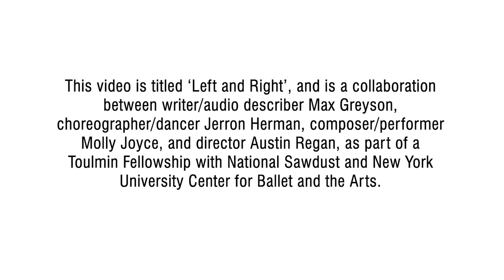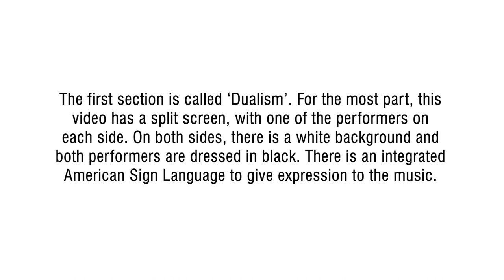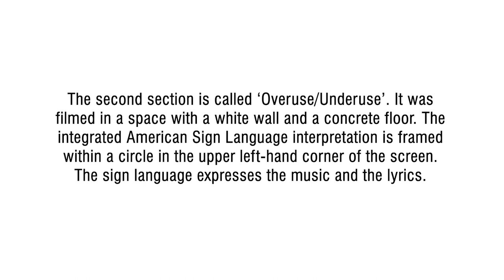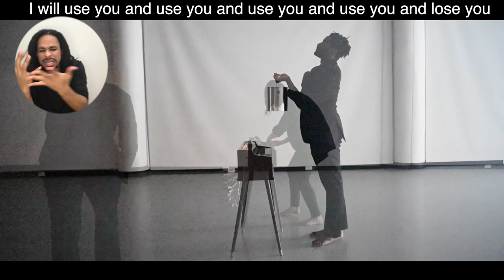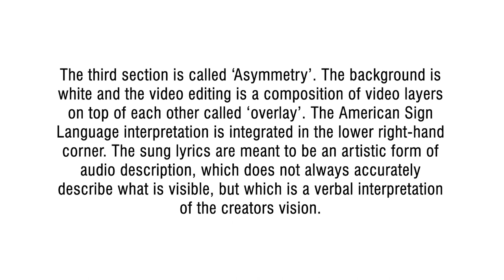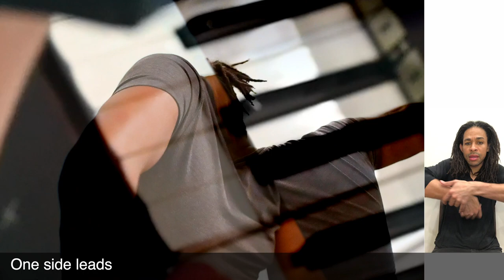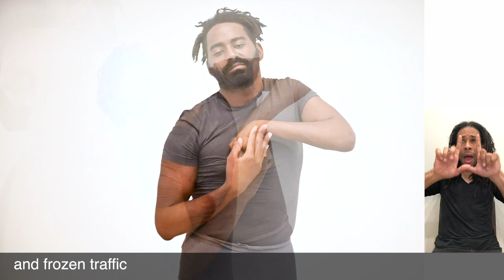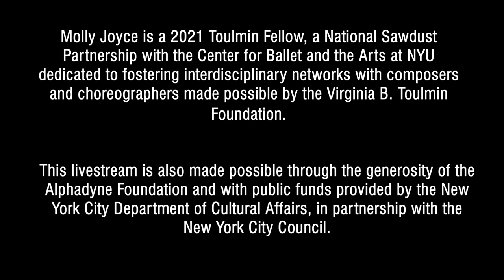Left and Right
Left and Right is a collaboration between composer/performer Molly Joyce, choreographer/dancer Jerron Herman, writer/audio describer Max Greyson, and director Austin Regan to examine historical myths of the left versus right side.

The work explores the traditionally cursed and dark left side of the body and its relationship to the right-hand side, which is considered healing and beneficent. The film unites and confronts universal, contemporary, and personal perspectives on dualism and asymmetry through the disparate yet synergic disciplines of dance, music, and poetic description. Produced as part of the Toulmin Fellowship with National Sawdust and NYU Center for Ballet and the Arts.